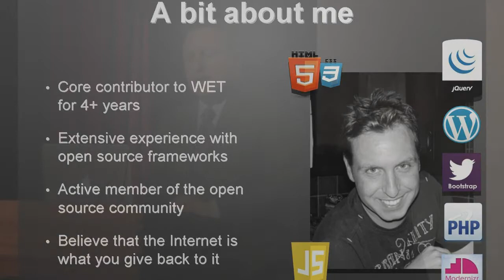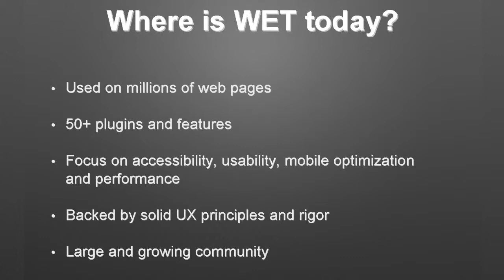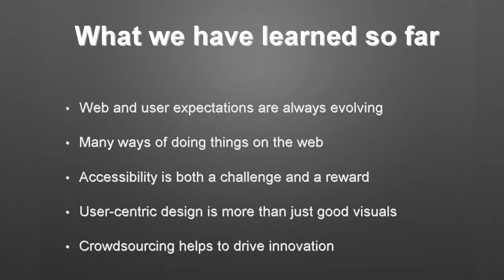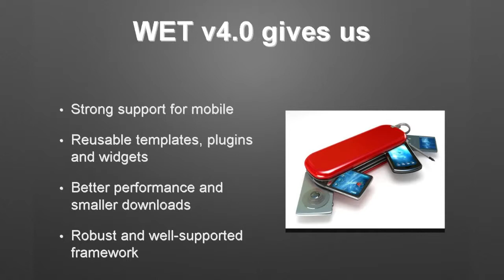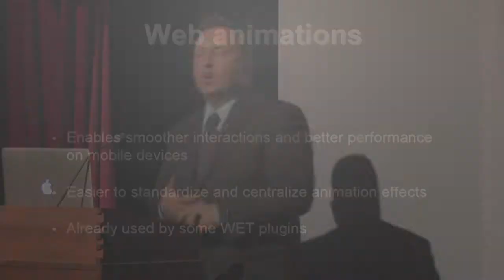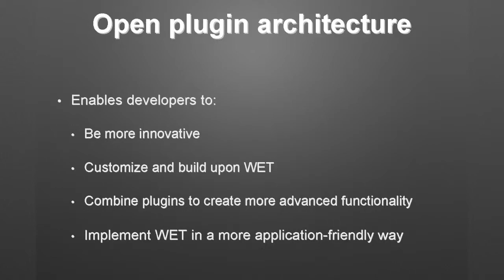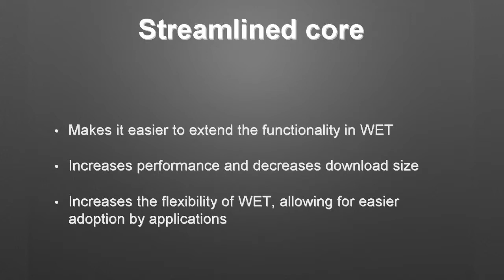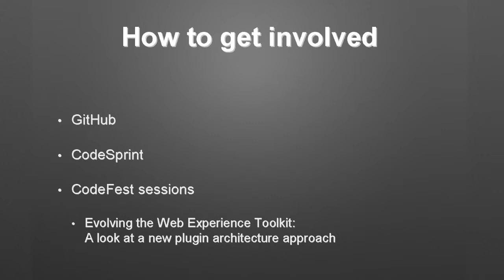Mario Bonito keynote - CodeFest 2014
On August 14, 2014, Mario Bonito delivered a keynote speech at CodeFest 2014. The keynote was called "The future of the Web Experience Toolkit: a look at what is ahead."